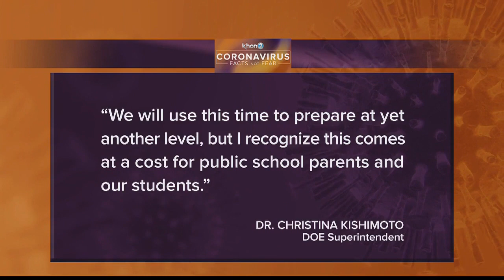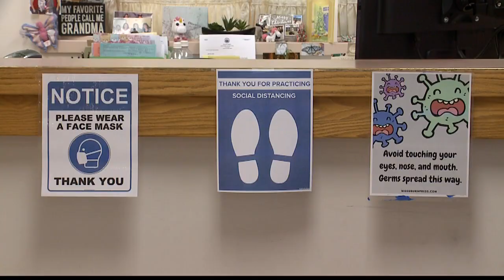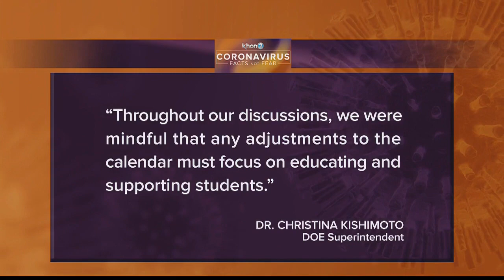Department of Education agrees to push back the reopening of public schools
The Department of Education (DOE) has agreed with the Hawaii Student Teachers Association (HSTA) and Hawaii Government Employees Association (HGEA) and United Public Workers (UPW) to push back the reopening of public schools.